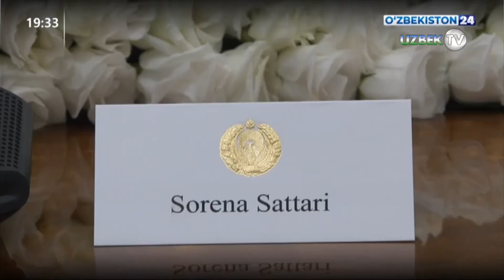Шавкат Мирзиёев принял вице-президента Исламской Республики Иран Сорена Саттари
Президент Республики Узбекистан Шавкат Мирзиёев 19 июля принял вице-президента Исламской Республики Иран Сорена Саттари, пребывающего в нашей стране с рабочим визитом.

Были рассмотрены вопросы дальнейшего расширения узбекско-иранских многоплановых отношений. Особое внимание уделено продвижению совместных программ и проектов в области науки, инноваций и технологий.

В начале встречи Сорена Саттари передал главе нашего государства искренние приветствия и наилучшие пожелания Президента Ирана Ибрахима Раиси.

Стороны с удовлетворением отметили наблюдаемую в последние годы активизацию двусторонних контактов и взаимных обменов. Растут также показатели торговли и количество проектов кооперации. В прошлом году товарооборот увеличился на 73 процента, с начала этого года – еще на 22 процента.

Были подчеркнуты возможности для расширения практического сотрудничества в области проведения совместных научно-прикладных исследований, привлечения частного сектора к финансированию изыскательских работ и венчурных инициатив, поддержки межвузовских программ, реализации совместных проектов в сфере био- и нанотехнологий, IT-секторе, фармацевтической и других отраслях.

Достигнута договоренность о принятии «дорожной карты» по реализации совместных решений и подписываемых соглашений, в том числе в рамках предстоящего узбекско-иранского инновационного форума и деловых мероприятий.